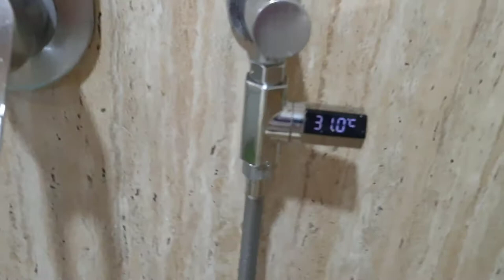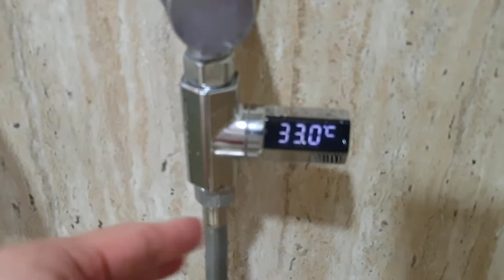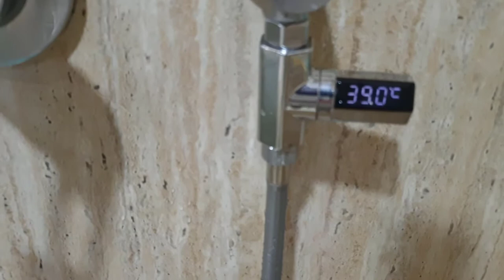Review Thermometer Keran Shower Mandi Flow LED Display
Alat ini adalah alat untuk mengukur suhu air pada shower mandi. Diletak pada bagian keran air agar air yang melalui alat ini akan diukur suhunya secara akurat. Display pada alat ini juga dapat diputar 360 derajat sehingga Anda dapat melihat angka suhu dengan jelas dari berbagai sudut.
FEATURES
Thermometer Flow
Alat ini adalah alat untuk mengukur suhu air pada shower mandi. Diletak pada bagian keran air agar air yang melalui alat ini akan diukur suhunya secara akurat.
Rotateable LED Display
Display pada alat ini juga dapat diputar 360 derajat sehingga Anda dapat melihat angka suhu dengan jelas dari berbagai sudut.